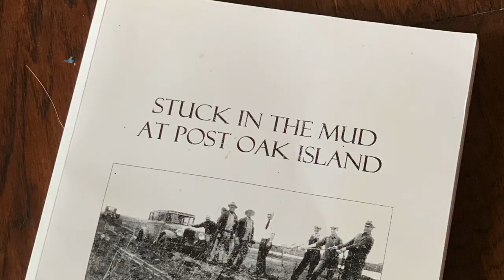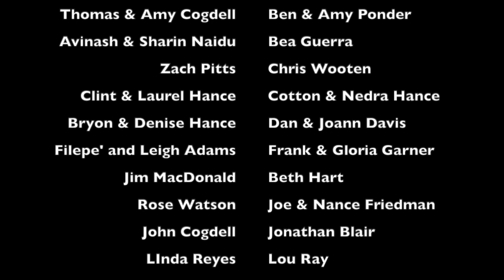Interwoven Stories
Today we look at the stories that together make up the greater story of Egret Isle Farm, the chickens negotiate.  Its a Farm Journal!

Accompanying Blog entry to come.